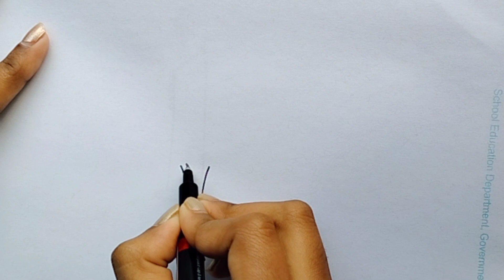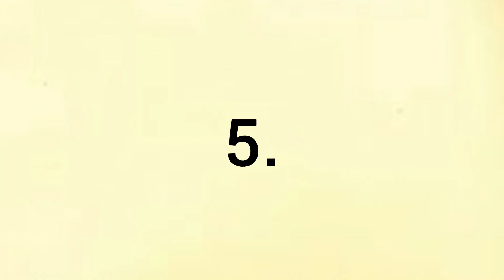6 Easy Drawing Step By Step For ll for kids ll